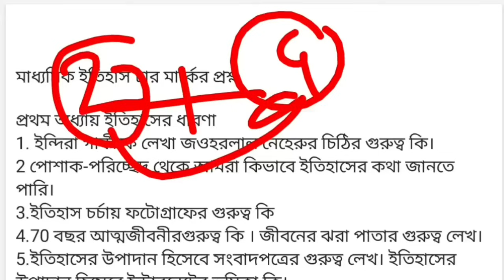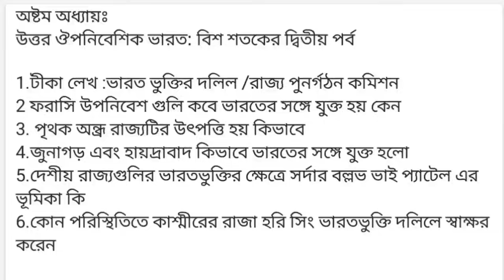madhyamik 2024 history 4 mark question suggestion//class 10 history 4 mark best question for 2024